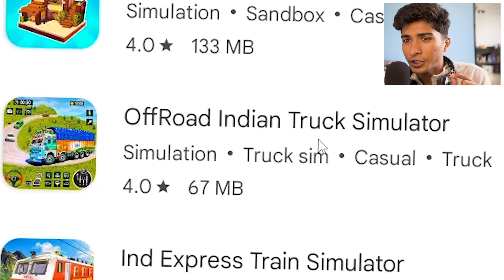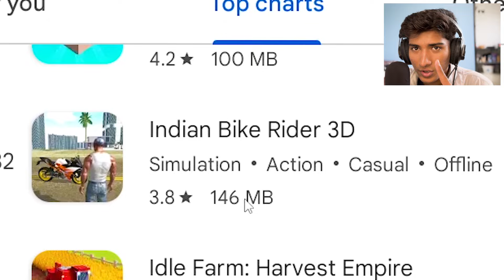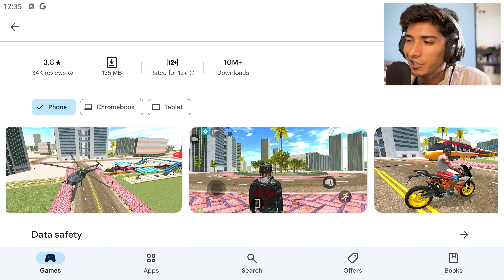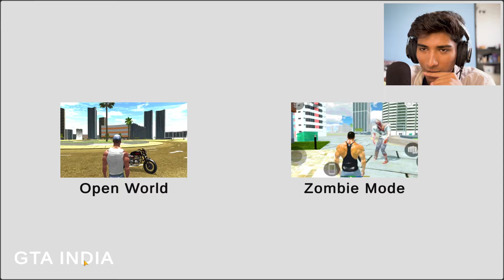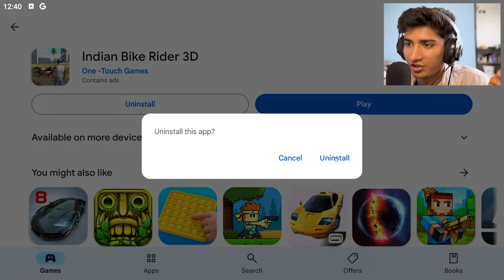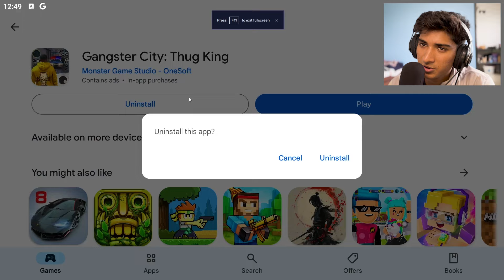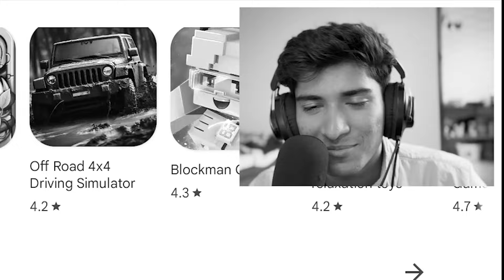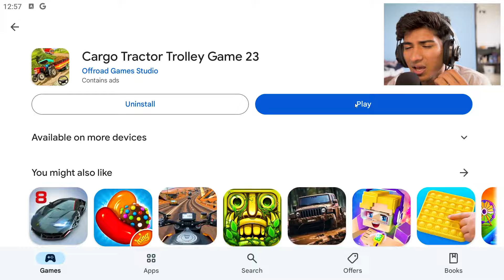Playing TRENDING INDIAN GAMES of PLAYSTORE!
I played India's top trending and most loved games, which I had downloaded from play store !